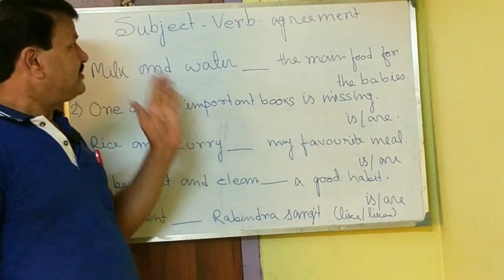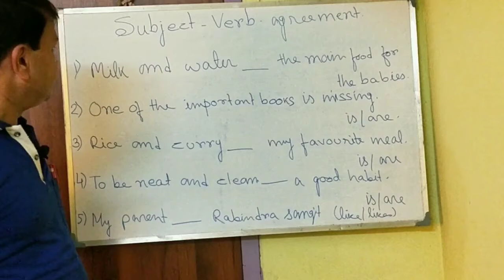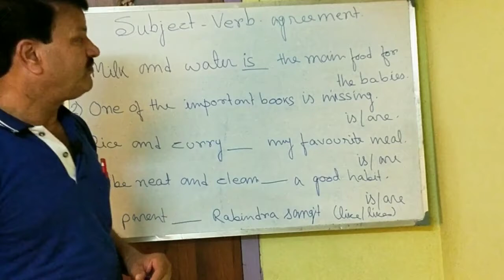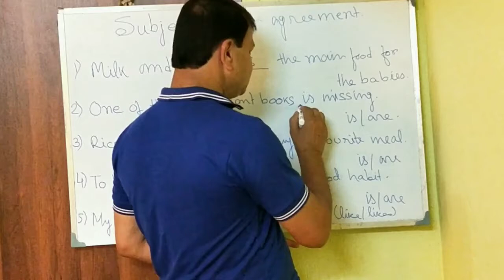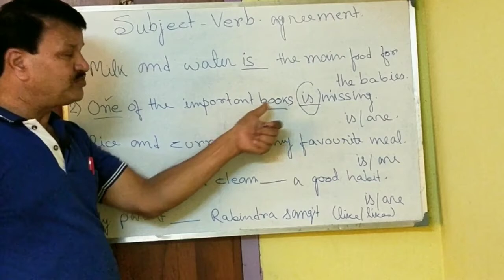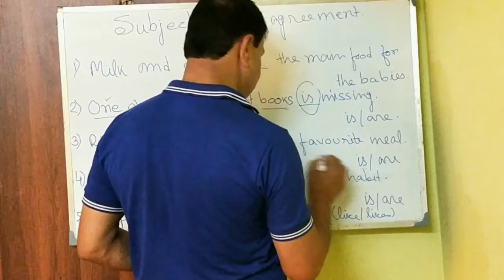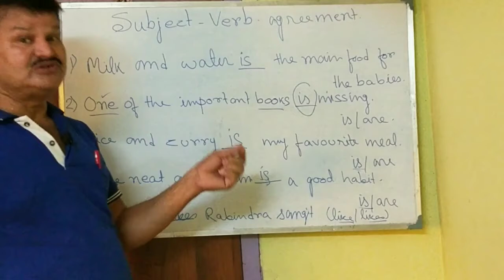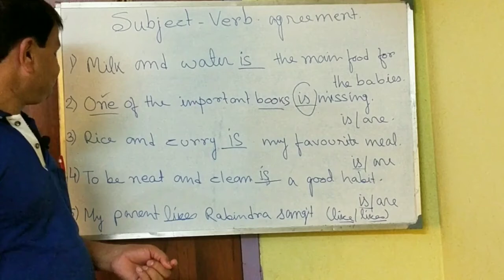Subject Verb Agreement.